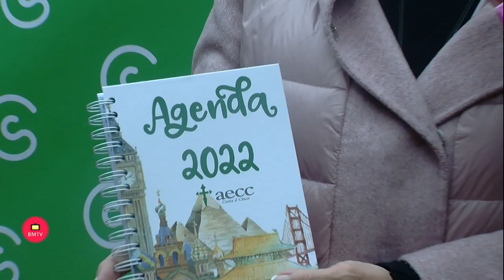Selwo Marina-Acto conjunto con la AECC de Benalmádena-Entrevista de Helena OLaya a Alberto Martín